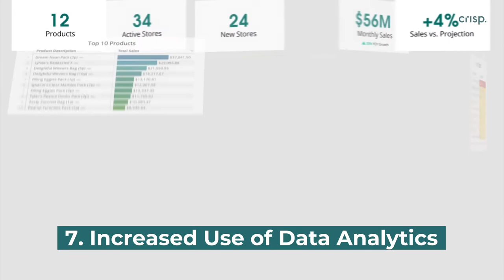7 CPG Industry Trends To Look For In 2020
Here are seven key trends that we at Crisp, a retail analytics solution for the food industry, see on the horizon for the CPG industry. Some are a result of the transformations brought about by COVID-19, others are part of the natural evolution of consumer behavior and supplier practices.